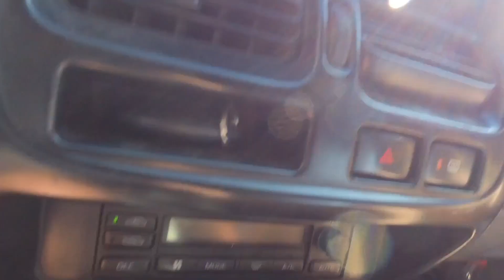BİR PAZAR KLASİĞİ : 250KM 3500M İRTİFALI ANTRENMAN | PART 1/3